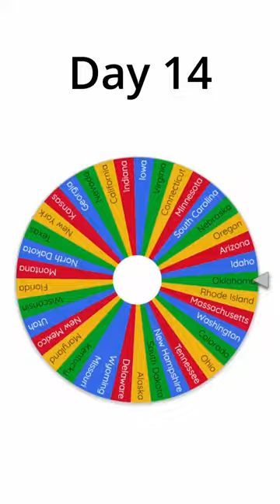50 states in 50 days - Day 14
Each day using acrylic paints on a 10cm by 10cm canvas, I will create a work of art that pertains to the landscapes within each of the 50 states of America at random!

Today I have used a reference photo of Mount Rushmore in South Dakota. The faces were certainly a challenge as i normally would stick to trees and rivers!

These canvases are glazed and made into fridge magnets and are available for purchase!